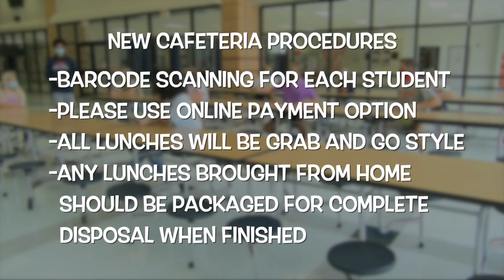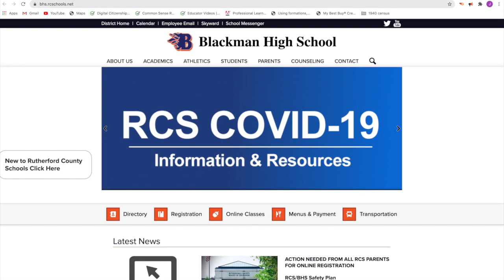Blackman High School Reopening Plan 2020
This video explains the plans and procedures for reopening Blackman High School in the fall of 2020.